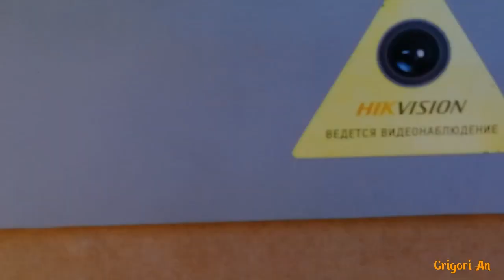Рыбалка на Ладоге, красивый закат, зелёный луч/ beautiful sunset, green ray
Сделали большой круг. Шлиссельбург, Новоладожский канал, Назия, острова Зеленцы, Нева. Было жарко,вечером видели зелёный луч. ⚓⚓⚓🐟